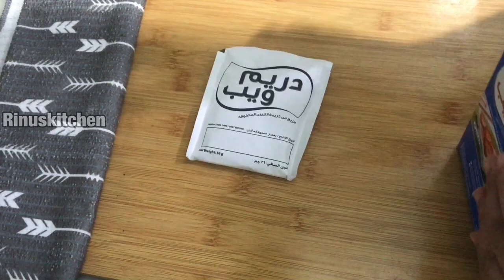1egg Chocolate sponge cake || ഒരു മുട്ട മതി ഈ Chocolate sponge cake തയ്യാറാക്കാന്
How to make easy chocolate sponge cake without oven,1egg sponge cake ,1 egg chocolate sponge cake in Malayalam,sponge cake ,no oven cake ,birthday cake,lockdown chocolate cake,

Ingredients

Egg-1

Milk-1/4cup+2 tblsp

Oil/butter-1/4 cup

Coco powder-3tspn

Whipped topping mix-72 g

Milk-115ml

Sugar syrup

Chocolate syrup